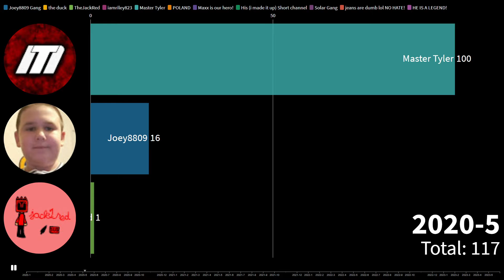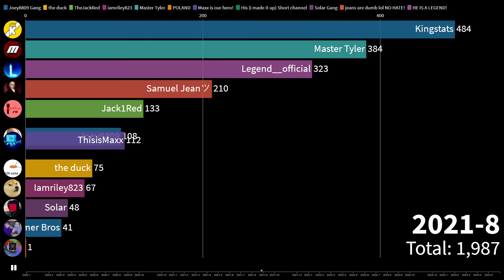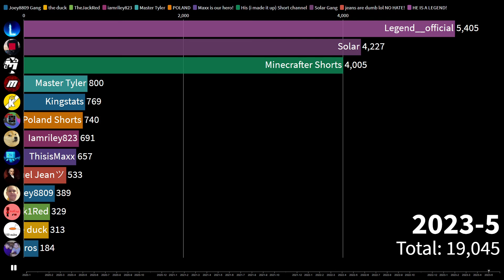Joey8809 vs Legend_official vs ThisisMaxx (2020-2023) pt4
Welcome ThisisMaxx and Legend_official